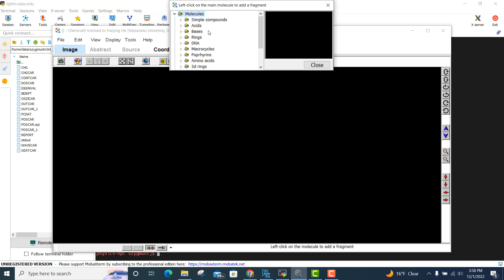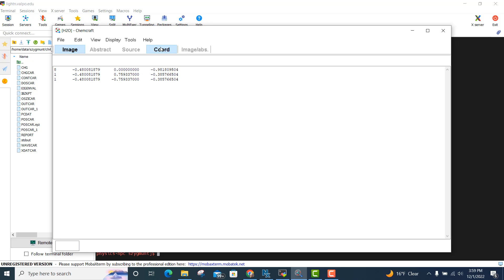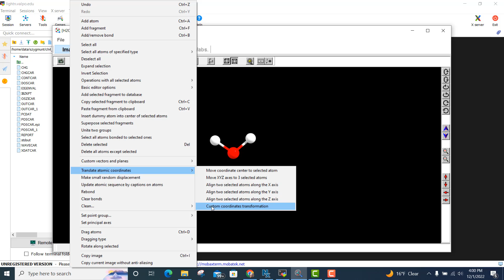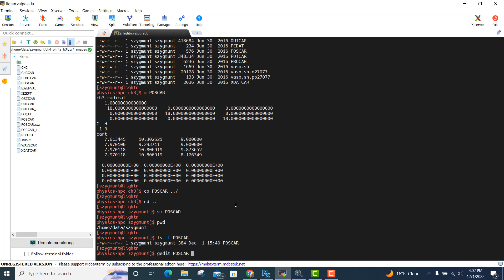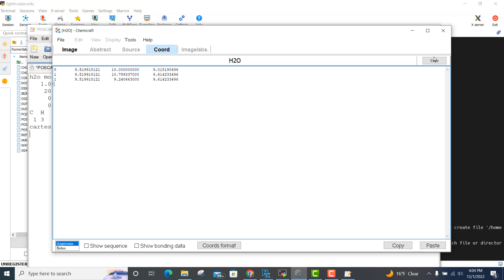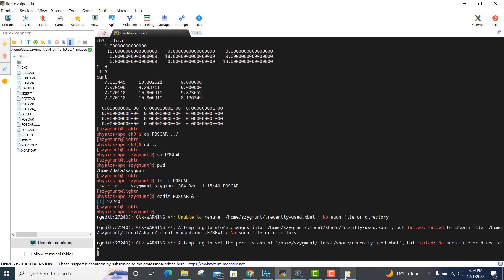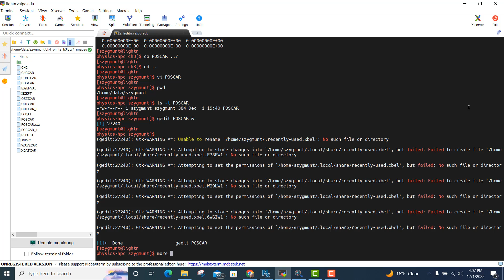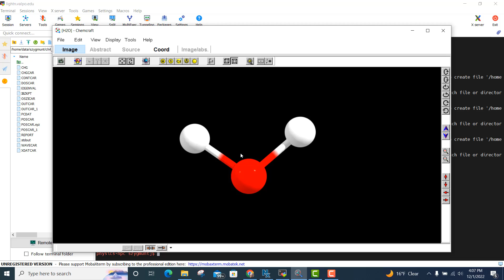Creating the VASP POSCAR file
How to use the Chemcraft program to build a molecular structure, translate its atomic coordinates to the center of a unit cell, and copy/paste the coordinates into a VASP POSCAR file.